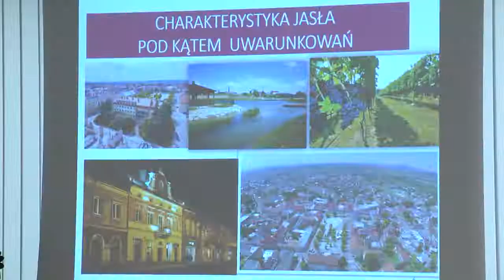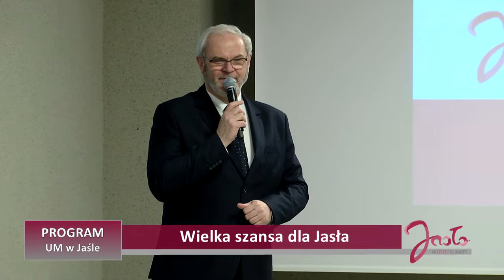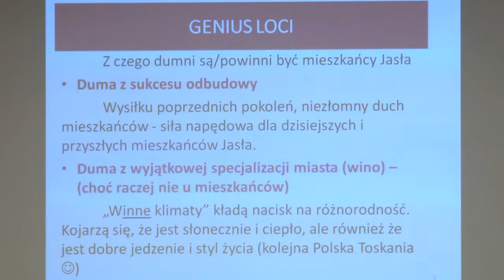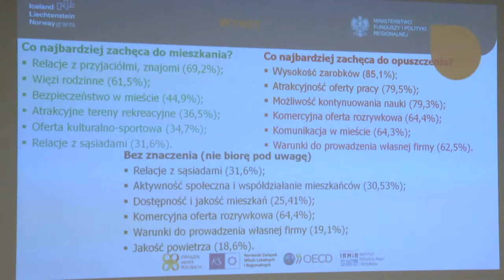Wielka szansa dla Jasła